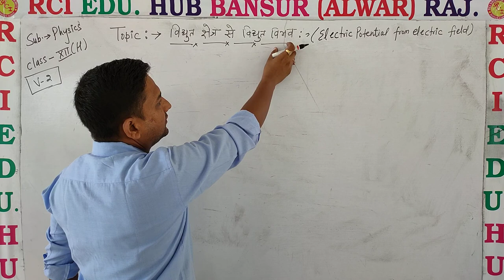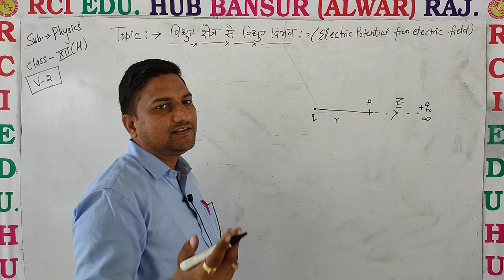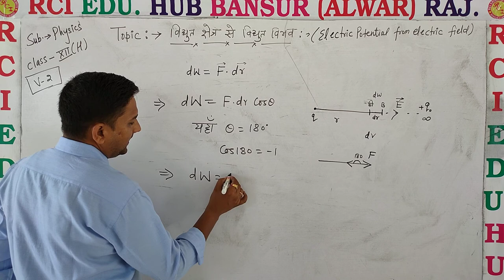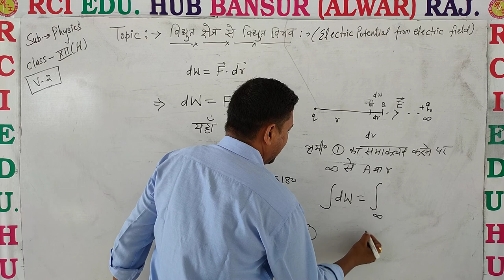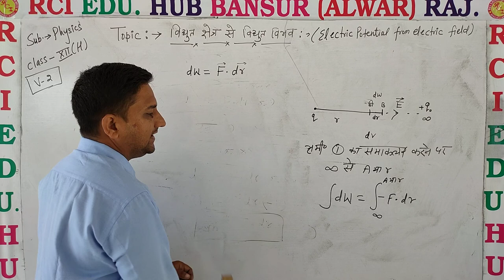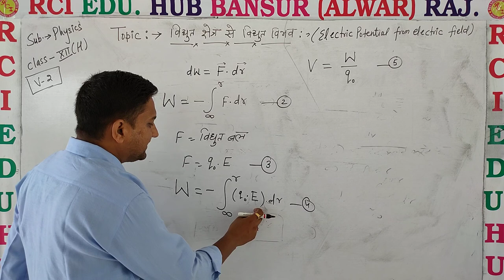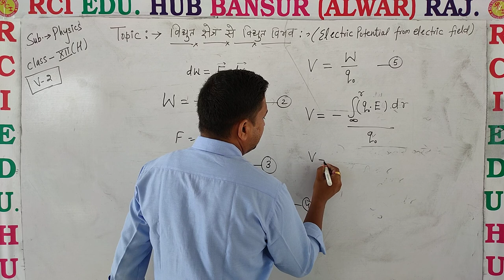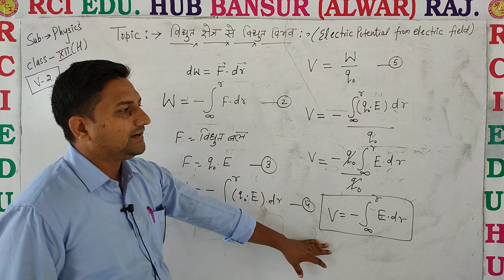विद्युत क्षेत्र से विद्युत विभव 2 12 H ll Rci Edu. Hub Bansur Alwar Raj. ll by ravi sir